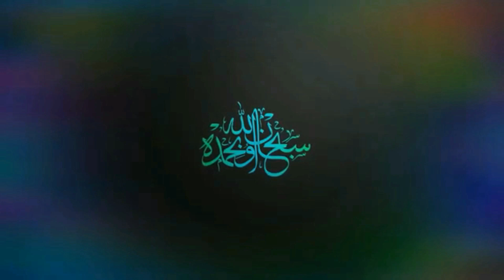PART 1 || PUASA ORANG AWAM, KHAWAS KHAWASUL KHAWAS,SUDAH BENARKAH PUASA KITA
Kami ucapkan banyak terima kasih kepada saudara semuanya yang sudah menonton video ini semoga saudara kami selalu dalam lindungan ALLAH SWT, dan menjadi muslim yang selalu mempertahankan keimanan dan akidahnya dalam situasi dan kondisi apapun. bak batu karang yang tegar menghadapi gempuran ombak-ombak yang datang silih berganti. tidak mudah gentar dalam menjalankan perintah agama. senantiasa sabar dalam menghadapi seluruh godaan, selalu istiqâmah dalam sepanjang jalan dan menjadi muslim yang sesungguhnya,.Amiiiin..
*** OFFICIAL SOCIAL MEDIA ***
Kontak : Telp/WhatsApp
Mungkin ada yang kurang jelas penjelasan dalam video ini bisa menghubungi Guru Kita Abon..Terima kasih